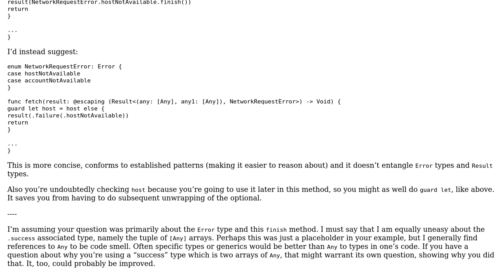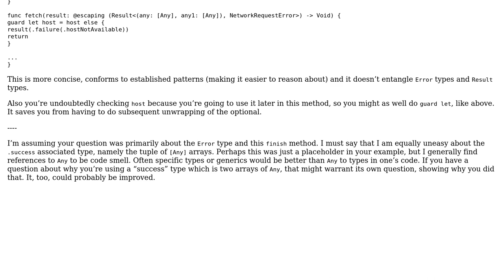Enum for handling network request errors in Swift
With thanks & praise to God, and with thanks to the many people who have made this project possible! | Content (except music & images) licensed under CC BY-SA | Music | Images & others | With thanks to user Rob user Nicolas Charvoz user 200_success and the Stack Exchange Network Trademarks are property of their respective owners. You are responsible for your own actions.